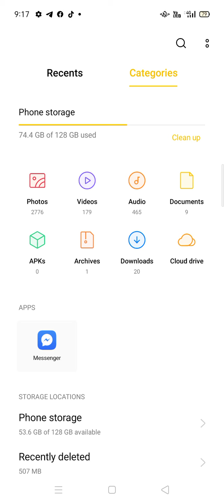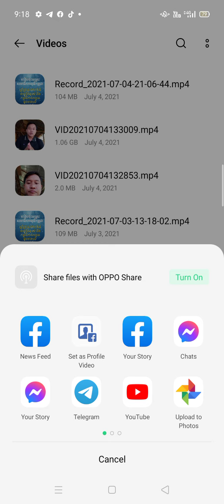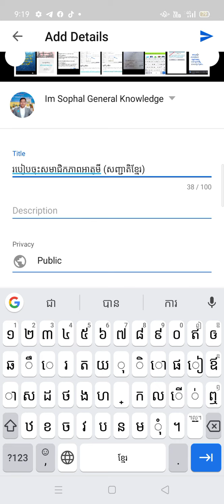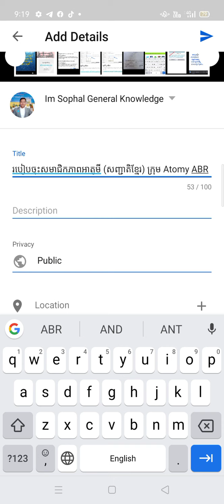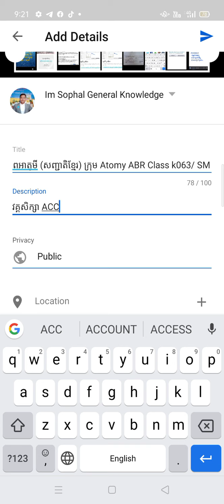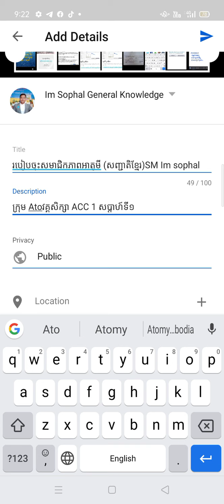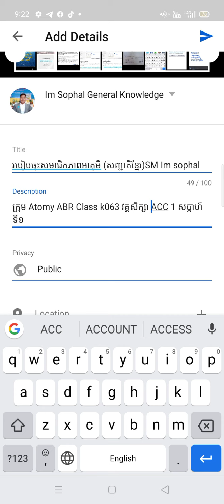របៀបបង្ហោះវីដេអូ ចូលក្នុង YouTube